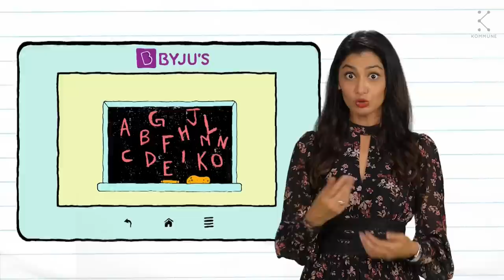School Se Laptop Tak - Sriti Jha | Hindi Spoken Word Poetry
To get the best educational experience and learn from the comforts of your home, join BYJU'S Classes

The quest to learn has remained the same, only the way of learning has changed! "School Se Laptop" is a piece that encapsulates the best of both the worlds - reminisce all the memories from school as well as the plethora of opportunities that online classes bring.

Written by Rakesh Tiwari and performed by Sriti Jha, watch this piece, out now!